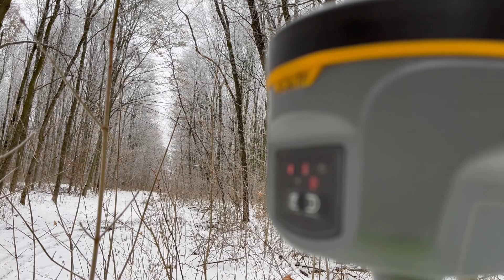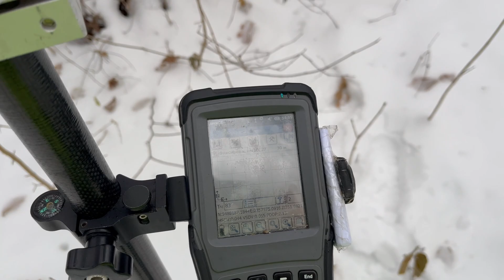Кургани: Як Геодезичні Обміри Розкривають Давню Історію 🌍✨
В цьому відео я розповім вам про свою роботу геодезиста, як я вимірював скіфські кургани - давні могили наших предків.

Кургани - це унікальні пам’ятки культурної спадщини, які розповідають про історію та культуру різних народів, які жили на території України. Ви дізнаєтеся, хто і коли зводив кургани, що в них знаходиться, як вони впливають на нашу національну свідомість та майбутнє.

Також я покажу вам, як я проводив геодезичні обміри курганів в різні пори року, які прилади я використовував, які труднощі я зустрічав. Якщо ви цікавитеся археологією, історією, геодезією, або просто любите дивитися на красиві краєвиди, то це відео для вас. Приємного перегляду!

В цьому відео:
00:00 Інтро
00:16 Про що відео
00:50 Ви знаєте що таке кургани?
01:45 Перекус у лісі
02:44 Цінність курганів
03:30 Чиї це кургани?
04:47 Геодезичні роботи
05:55 Збереження культурних скарбів
06:17 Жарт від Володимира Анатолійовича

Дякую за перегляд цього відео та за те, що ви підтримуєте україномовний контент. Запрошую вас подивитись інші відео на моєму каналі.  Одна з моїх головних цілей – допомогти наповнити україномовний ютуб цікавими відео та розповісти про неймовірні куточки України.